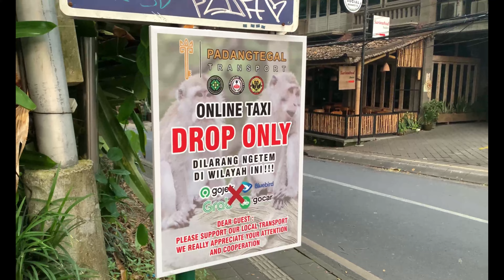【Ubud Bali 2024】Various scenes in Ubud Bali during the New Year with relax Jazz BGM by 4K video.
Relax Jazz music BGM with Ubud village, Rice field, Bali food, cool cafe and morning market etc.